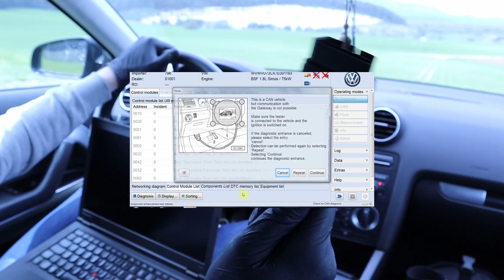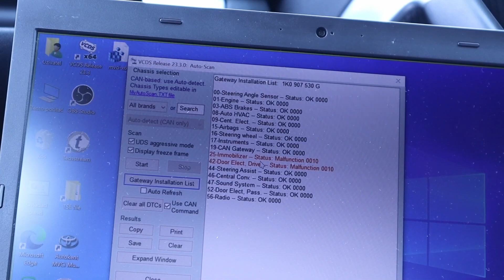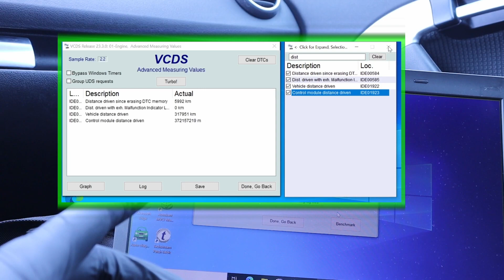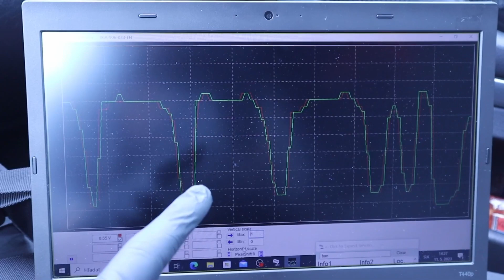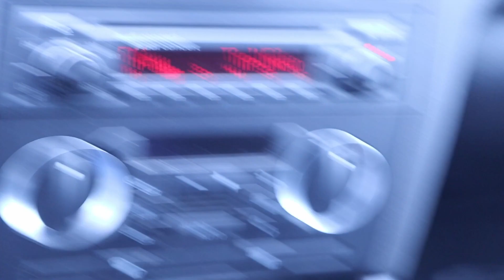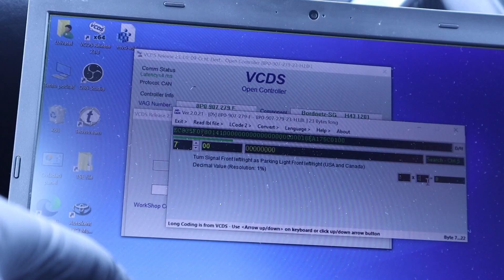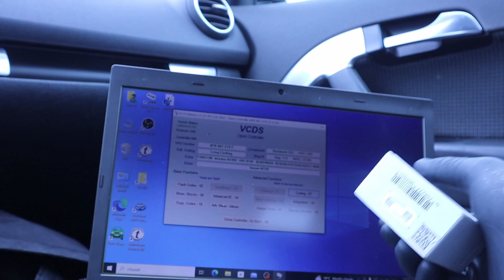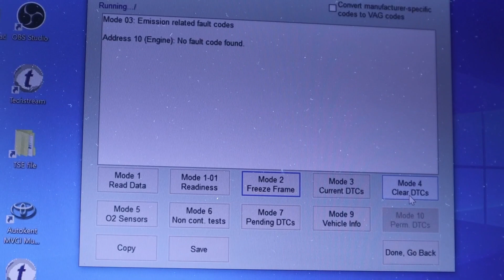VW/Audi dealerships use this AFTERMARKET software!